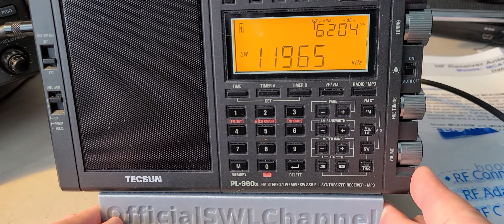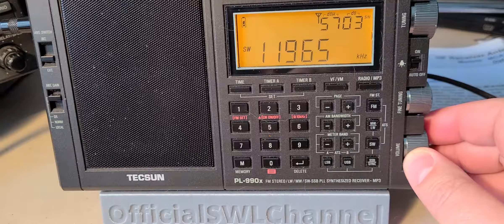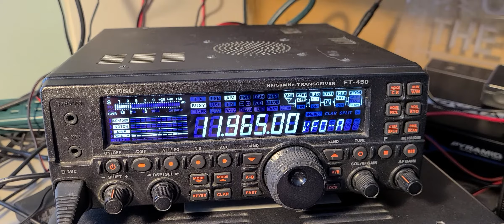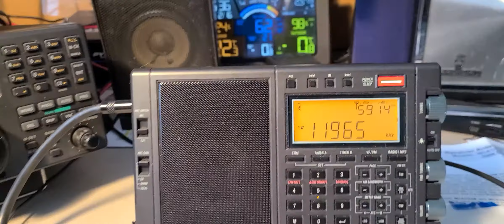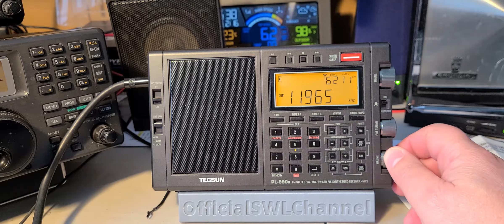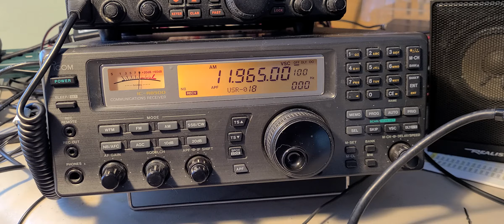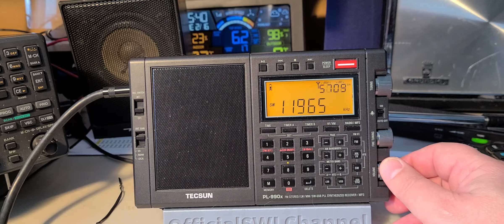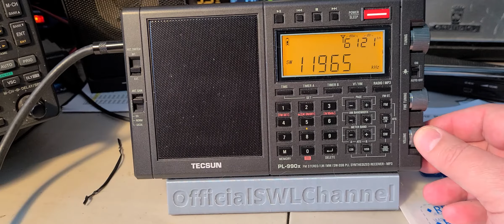Icom IC R8500 VS Yaesu FT-450 VS Tecsun PL-990x on African Pathways Radio via Madagascar relay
Testing different receivers with the same MLA 30 antenna using Multicoupler